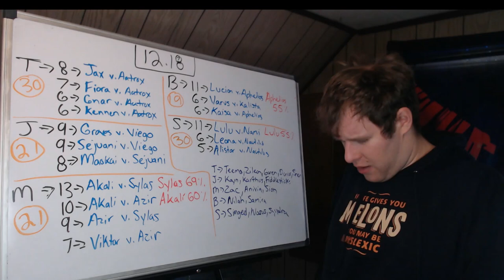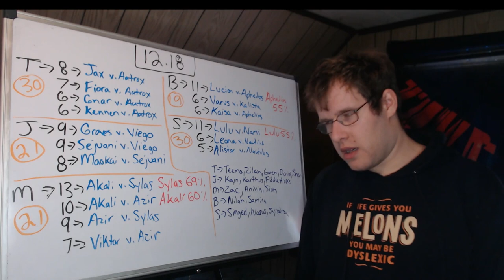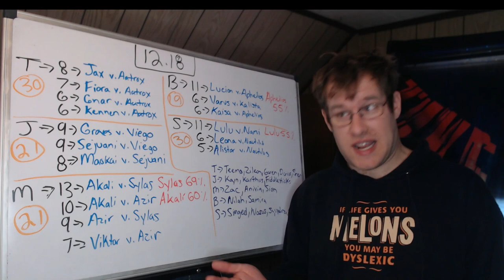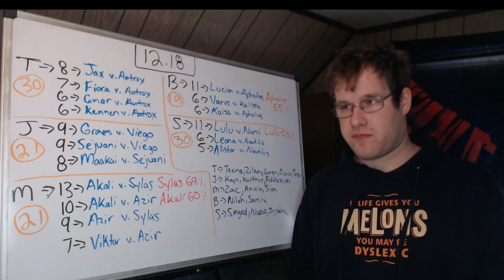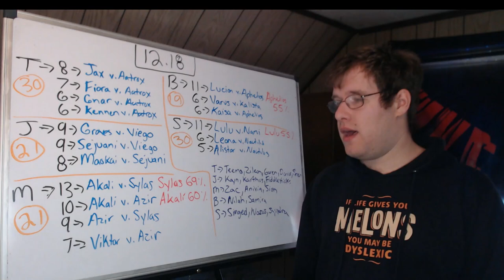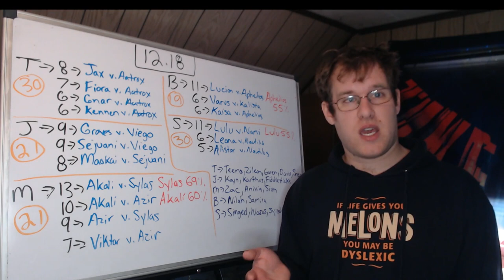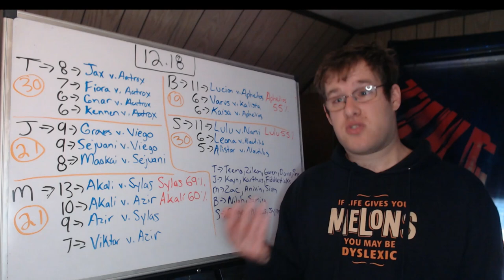Most Common Champion Matchups at Worlds 2022 (Patch 12.18)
In this video I go over the most common champion matchups from Worlds 2022, aka Patch 12.18. I do this by role, and breakdown the matchups that occurred at least 10 times or more.